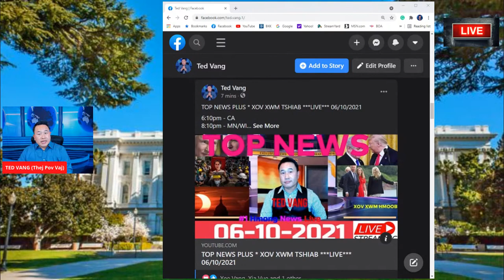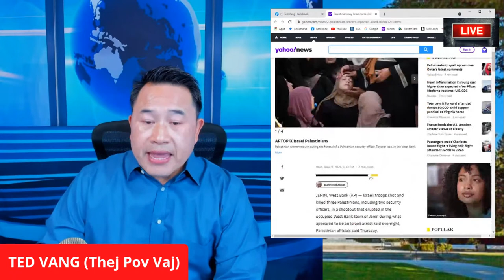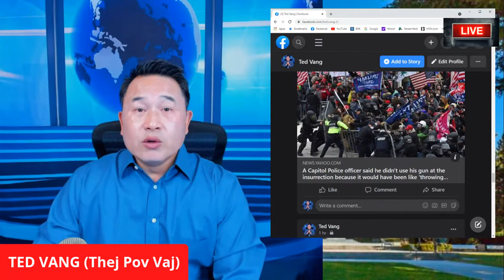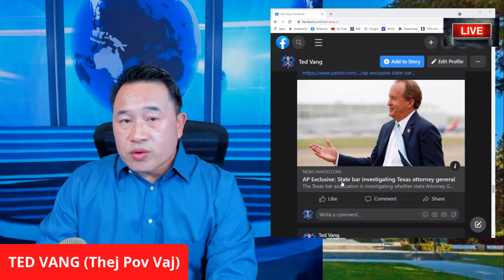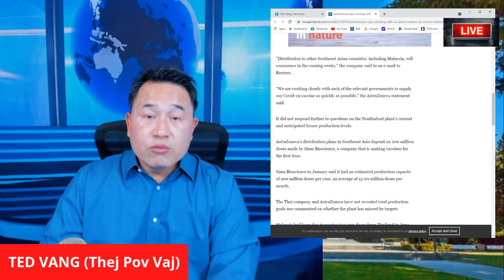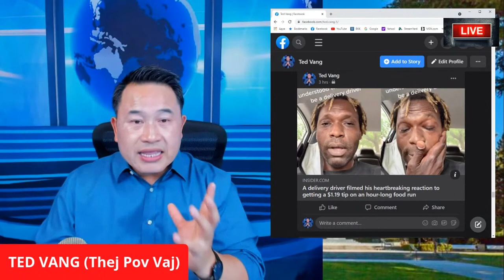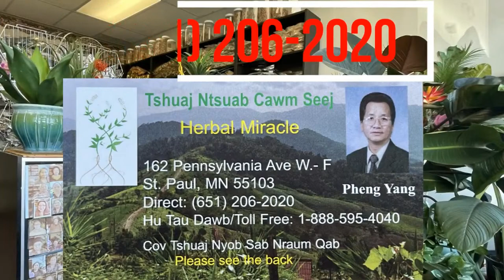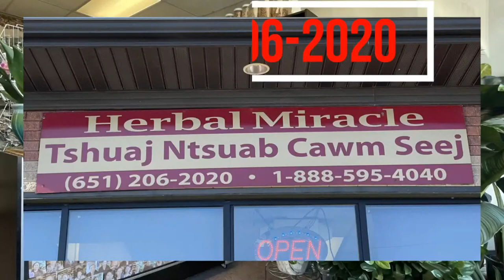TOP NEWS PLUS * XOV XWM TSHIAB ***LIVE*** 06/10/2021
KHAUS POJ NIAM ZOO ZOOJ THIAB ZOO HEEV.
1. Women's Walking Shoes Sock Sneakers Mesh Slip On Air Cushion Lady Girls $34.99
2. Women's Walking Shoes Sock Sneakers Slip on Mesh Air Cushion Comfortable Nurse Shoes Wedge Working Shoe Platform Easy Loafers Black 8 $33.99

1. Hand Forged Cleaver Knife Bone Cutting 7 Inch High Carbon Steel Heavy Duty Meat Butcher Knife $32.99
2. Kitory Meat Cleaver Butcher Knife Bone Cutter Multi-Purpose Dual Edges Heavy Duty Kitchen Chopper Knife $37.95
3. Meat Cleaver Heavy Duty Bone Cutting Knife $39.99
4. SHI BA ZI ZUO Heavy Duty Cleaver Butcher Knife for Chopping Bones $46.18
5. UltraSource-449300 Dexter-Russell Heavy Duty Cleaver, 8-inch, Stainless Steel $49.60
6. LUB HOM RIAM: Work Sharp Knife & Tool Sharpener Mk.2 $79.95
7. ZEB HO Sharp Pebble Premium Whetstone Knife Sharpening $38.99

1. Ultrax Labs Hair Surge | Caffeine Hair Loss Hair Growth Stimulating Shampoo 8 oz $79.95
2. PURA D'OR Biotin Original Gold Label Anti-Thinning $39.99

TSHO ZOO NKAUJ:
1. Tsho Txiv Neej Zoo Nkauj $23.99
2. TSho txiv neej tes ntev zoo nkauj $26.95
3.

DAD:
1. Orient TriStar Mens Classical Automatic Gold Steel Watch AB00002C $239.00
2. ORIENT"President" Classic Automatic Sapphire Watch Two Tone Gold EV0J002C $800.00
3. ORIENT"President" Classic Automatic Sapphire Watch Two Tone Gold EV0J002W $800.00
4. $800.00
 $239.00
 MOM:
$89.97

UPDATED HEALTH PRODUCTS:
5. Palmer's Cocoa Butter Formula Moisturizing Skin Therapy Oil for Face with Vitamin E Rosehip Fragrance Rose, 1 Fl Oz $8.93

PERONAL SAFETY:
1. brand_sabre Red Home Defense Pepper Gel with Wall Mount, 32 Bursts, 25 Foot (7.6 Meter) Range, UV Marking Dye Helps Identify Suspects, Full Hand Grip, Pin Safety, Gel is Safer (Multi $48.75
2. SABRE RED Tactical Pepper Gel with Belt Holster – Gel is Safer – Maximum Police Strength Gel OC Spray, Quick Access Flip Top, 18-foot (5.5 m) Range, 18 Bursts – Designed for Security Personnel $11.66

HOME SECURITY:
1. Ring Video Doorbell 3 Plus – enhanced wifi, improved motion detection, 4-second video previews, easy installation $199.99
3. All-new Ring Video Doorbell 4 (2021 release) with Echo Show 5 (Charcoal) $289.98
4. Blink Outdoor – wireless, weather-resistant HD security camera with two-year battery life and motion detection, set up in minutes – 5 camera kit $279.99
5. Blink USB flash drive for local video storage with the Blink Sync Module 2 $14.99
6. 256GB Blink USB Flash Drive for Local Video Storage with The Blink Sync Module 2 Mount (Blink Add-On Sync Module 2 is NOT Included) $35.99

SHOES:
1. Crocs Men's and Women's Classic Clog, Black, 8 Women / 6 Men $43.57